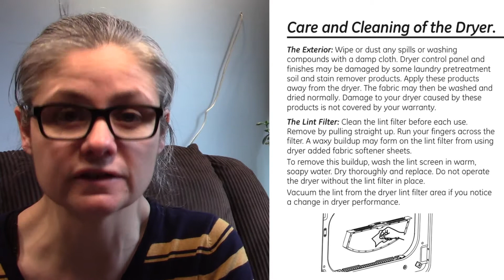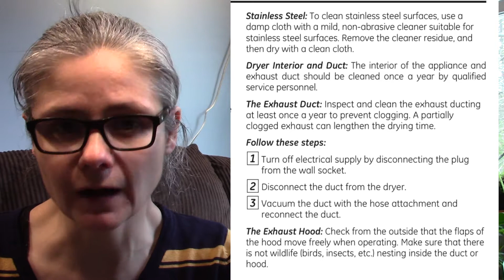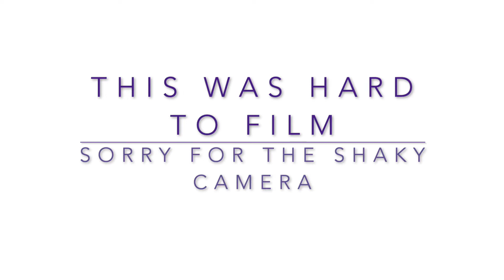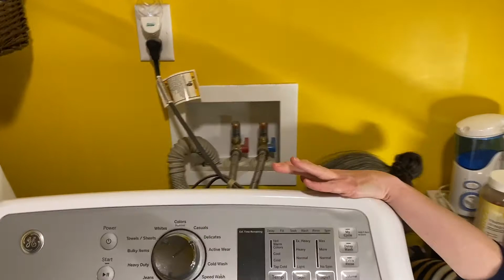Prevent a Fire: Clean Your Dryer!!! So Much Lint!!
Make sure you clean your dryer out at least once a year to help prevent a dryer vent fire!  I use an attachment I got on amazon (will link it below) to get as deep as I could into my lint screen area to clean out clogged up lint.

TIMESTAMPS
00:01 Intro and Why!
00:31 Manufacturer's Guidelines
02:00 Wipe the Exterior
02:11 Lint Screen & Close up of so much lint!
02:36 Use attachment to clean lint screen area
04:49 All the lint that was collected!
05:17 Exhaust Duct
07:19 Wipe the Inside
07:29 Final Thoughts and Thank You!

***SUPPORT ME!***
Leave a YouTube Super Thanks!
Purchase something for me to test from my Walmart Registry
~~~SHOUTOUT TIME!!~~~
~Thank you for buying me some coffee~
Witfilda!
TJ!
Vyviane!
Kayla!
Mary!
C Leonard!
Ryan!
~Thank you for the YouTube Super Thanks~
CDGMR1!

(I am trying to remember to post more here!!)

Mail:
Linda Strickland
10 State Rd #246